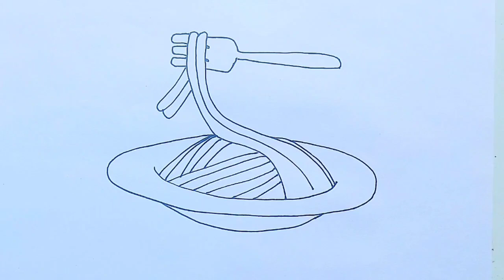Pasta food drawing painting and colouring for kids and Toddlers | kids_art video